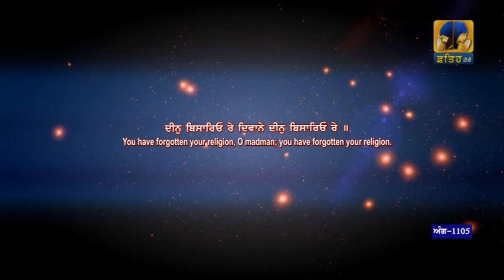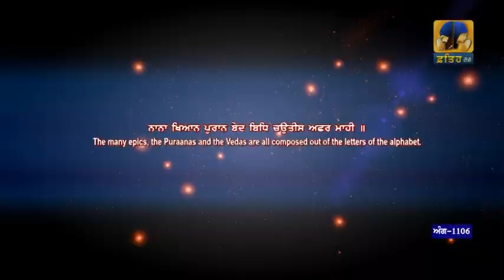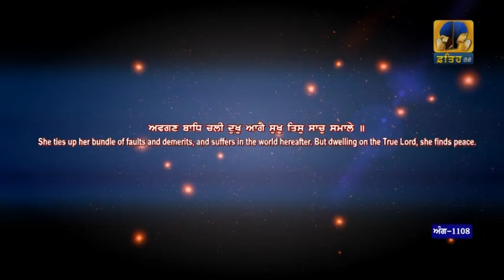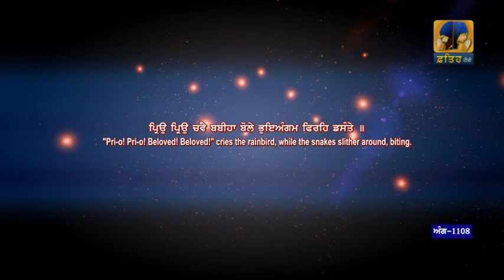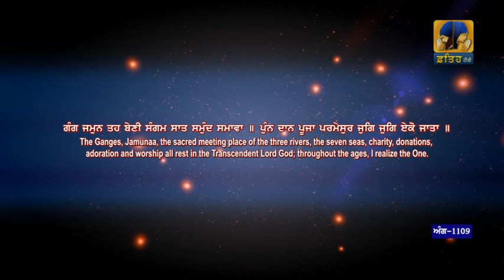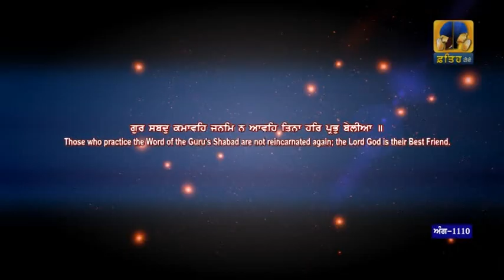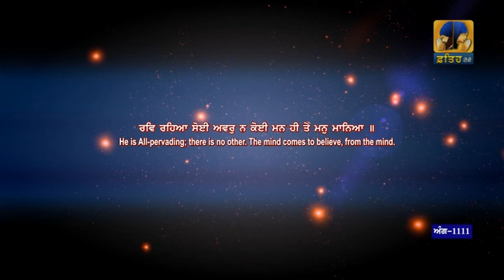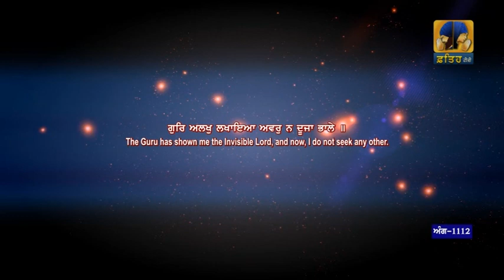Sehaj Paath Sri Guru Granth Sahib Ji Part - 151 | Bhai Daljeet Singh | Fateh TV